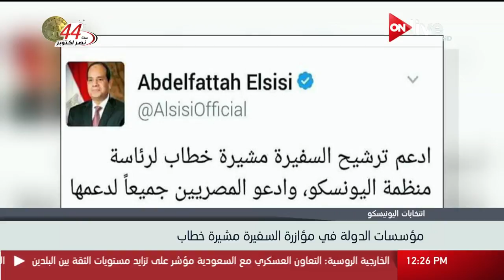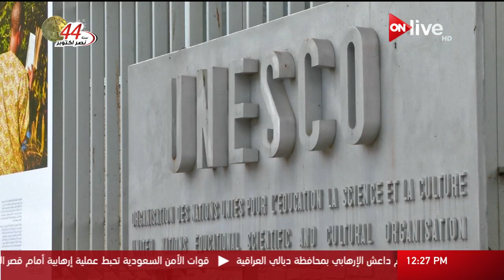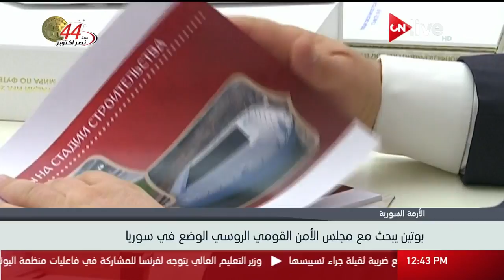نشرة أخبار الثانية عشر ظهرا - الأحد 8 اكتوبر 2017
الموقع الرسمي للقناة  ..